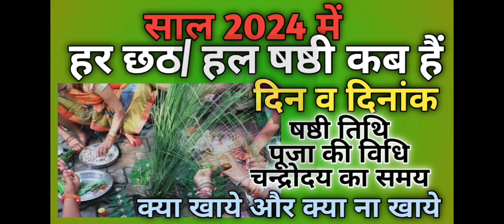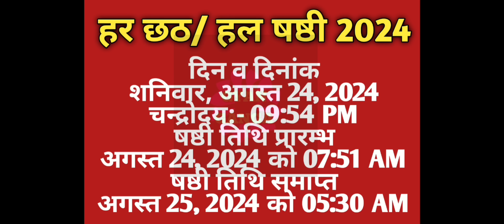Hal chhath 2024|lalahi chhath kab hai|Harchat kab hai|Hal sasthi 2024